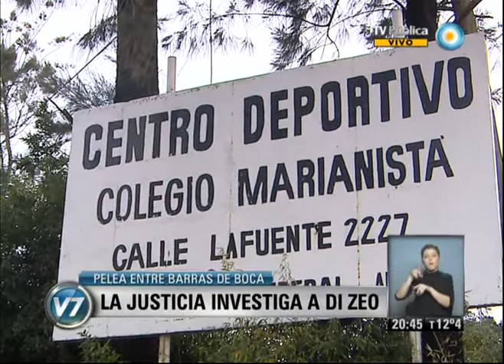Visión 7: La Justicia investiga a Di Zeo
Un video muestra cómo la barra de Boca se prepara para el tiroteo. Son investigados por dos jueces por asociación ilícita y por el tiroteo del domingo pasado en La Plata. Habría puntos en común en las causas, por lo que podrían unificarse en un sólo magistrado. Emitido por Visión 7, noticiero de la TV Pública argentina, el viernes 26 de julio de 2013.